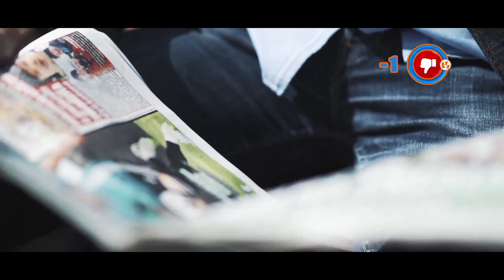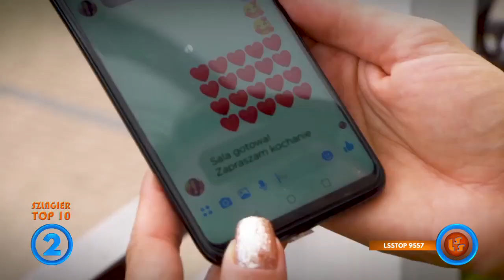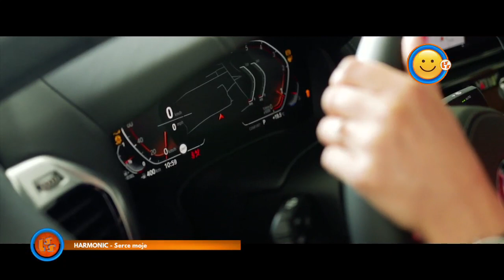Szlagier Top 10 678 LSS SZLAGIEROWO PL oficjalne notowanie